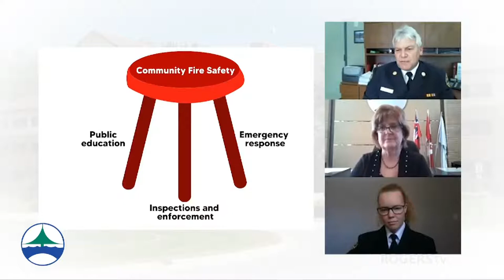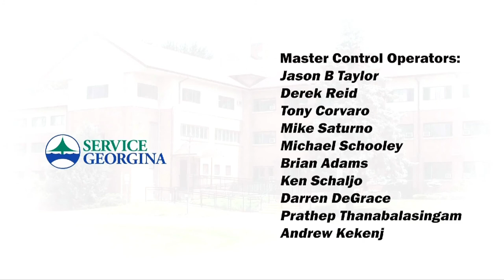Service Georgina - Georgina Fire & Rescue Services | Rogers tv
Join Mayor Margaret Quirk and learn about the Georgina Fire & Rescue Services with the Director of Emergency Services & Fire Chief, Ron Jenkins.